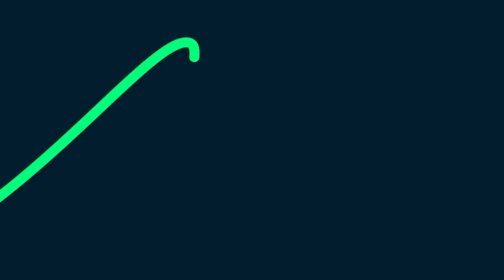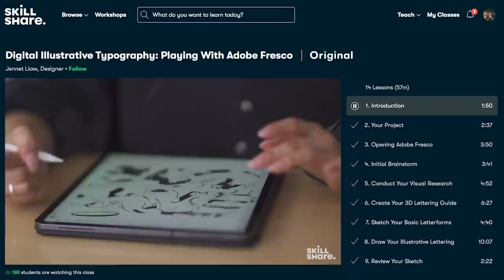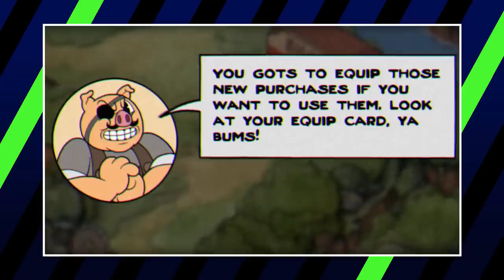CUPHEAD: The Delicious Last Course Characters: Weak to Powerful 💪☕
Cuphead is something we’ve covered a few different times on our channels, whether it be the original game or the Netflix show. On June 30th of 2022, the long-awaited and highly hyped Cuphead: The Delicious Last Course DLC released for Playstation, X-Box, PC and Nintendo Switch. Much like before, we ask a very important question, which of these new bosses and old characters are the most powerful in the game.

Credits
Voice Over and Produced by Kyle J. Beauregard

Video Editing by Trixia Salonga
Media Team: Trixia Salonga